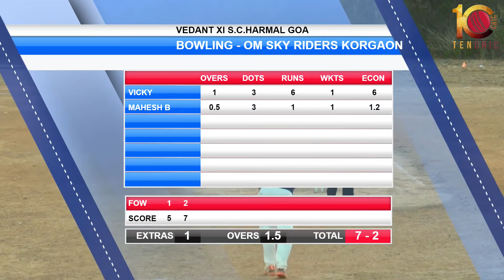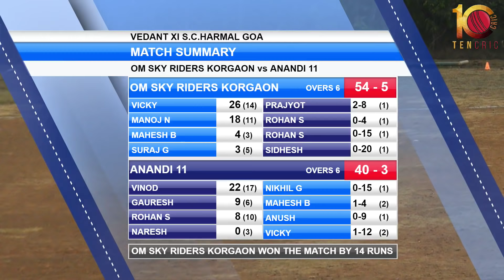ANANDI XI VS OM SKY RIDES KORGAON AT VEDANT XI HARMAL TROPHY 2019 || GOA